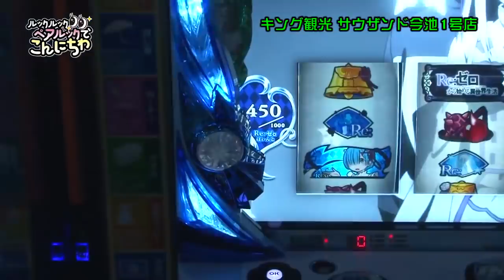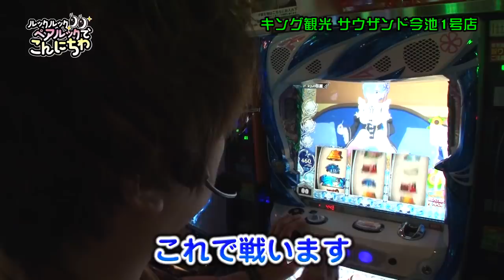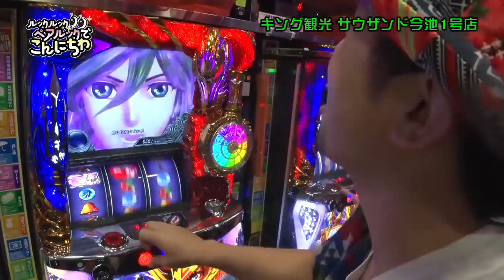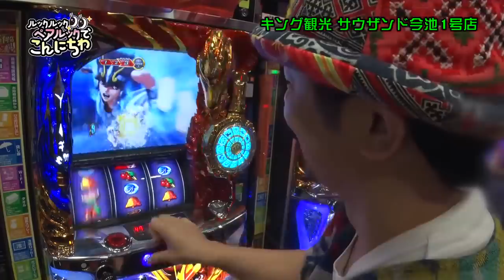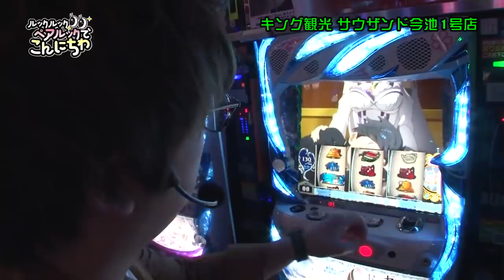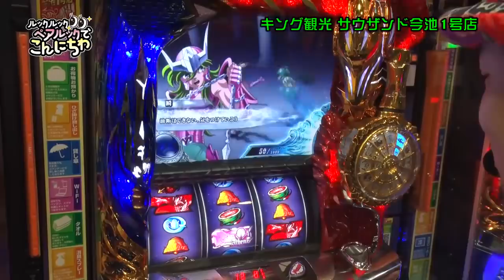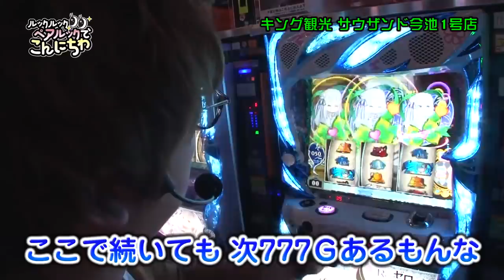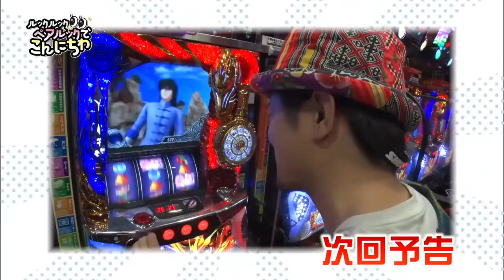ルックルックペアルックでこんにちわ 第77話(1/2)【パチスロ聖闘士星矢 海皇覚醒】《ジロウ》《健多》[ジャンバリ.TV][パチスロ][スロット]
今回がまさかの最終回となってしまったルックルック!!突然の死の宣告に動揺する健多だが、実戦では頑張ります!!泣いても笑っても今回が最後の実戦!!ジロウと健多のアツき戦いを見逃すな!!

■実戦台：パチスロ聖闘士星矢　海皇覚醒、Re：ゼロから始める異世界生活